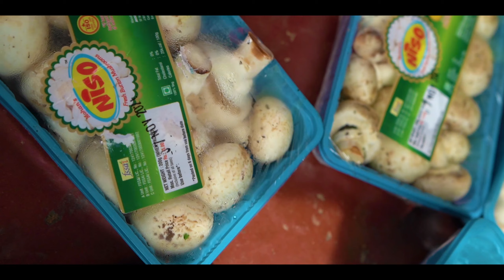கிராமத்து தீபாவளி கொண்டாட்டம் | காளான் பிரியாணி BIRYANI | MUSHROOM BIRYANI | Village style cooking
BIRYANI | MUSHROOM BIRYANI | Village style cooking | கிராமத்து தீபாவளி கொண்டாட்டம் | காளான் பிரியானி

For this Diwali, we all went to our family friend's village to celebrate Diwali as a family, we cooked Mushroom biryani and celebrated as a family.

We are not professional cooks, its not a tutorial about cooking.